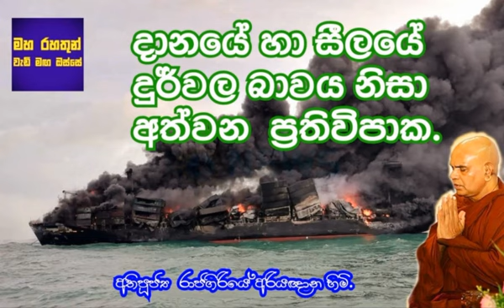දානයේ හා සීලයේ දුර්වල භාවය නිසා අත්වන ප්‍රතිවිපාක